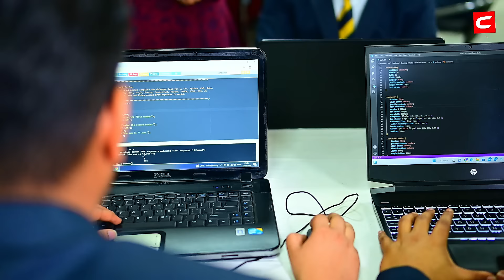Smart Computing | COER University | Admission Open 2023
Get ready to explore the cutting-edge world of Smart Computing in our latest video ad. Join us as we take you on a captivating journey into the realm of Artificial Intelligence, Data Analytics, Machine Learning, Cybersecurity, and IoT.

In this visually stunning advertisement, we showcase the state-of-the-art facilities and groundbreaking technologies that power Smart Computing. Witness the convergence of human ingenuity and advanced algorithms as we unlock the limitless potential of these transformative fields.

Step into our innovation hub, where the brightest minds collaborate to develop groundbreaking AI solutions. Experience the power of data as it is harnessed and analyzed to uncover valuable insights that drive informed decision-making and fuel business growth.

Immerse yourself in the world of Machine Learning, where algorithms continuously learn from vast amounts of data to improve performance, optimize processes, and revolutionize industries. See firsthand how Smart Computing is transforming the way we work, live, and interact with technology.

We understand the critical importance of Cybersecurity in our interconnected world. Witness our robust defenses in action as we safeguard networks, systems, and data against evolving threats. Discover how our cutting-edge solutions ensure a secure digital landscape for businesses and individuals alike.

Lastly, embark on a journey into the Internet of Things (IoT), where everyday objects are connected and communicate seamlessly. Witness the incredible potential of Smart Computing as it integrates with IoT, enabling smarter homes, efficient cities, and enhanced quality of life.

Join us on this captivating ride as we showcase the facilities, technologies, and expertise that define Smart Computing. Be inspired by the possibilities and envision the future of technology-driven innovation.

Together, let's dive into the world of Smart Computing and unlock the potential of tomorrow, today.